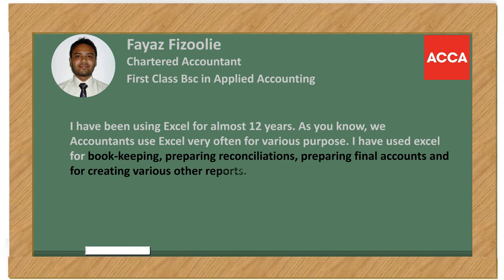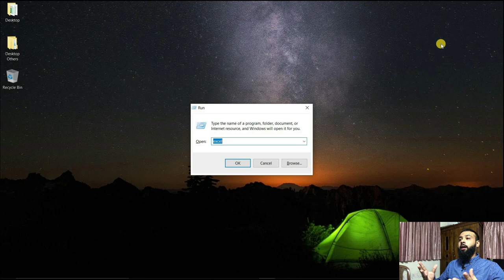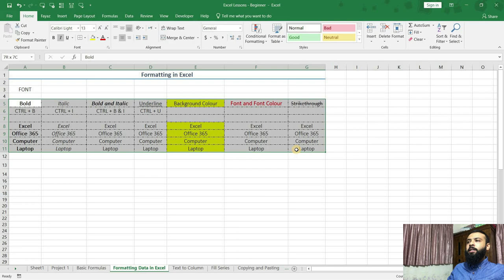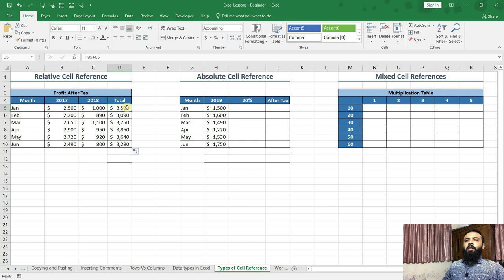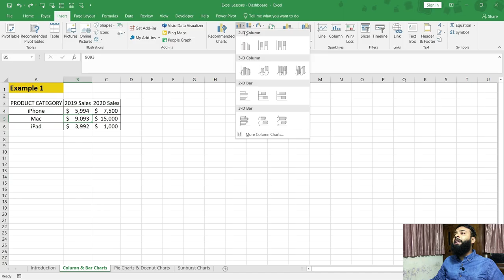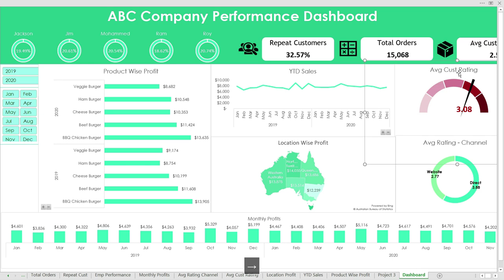MS Excel Course: Beginner to Advance (Intro)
Welcome to my excel course. My name is Fayaz Fizoolie. In this course, you will learn Microsoft Excel from beginners’ level to advance level in the shortest time possible.

I have designed this course very carefully to teach you all the important aspects of MS Excel in a step by step and an easy to understand approach.
Upon completion of this course, your Excel skill will surely shoot up to a whole different level. And You can implement this valuable skill to develop your business or in pursuing your career.

With regards to me, I am a fully qualified ACCA chartered Accountant. Also, I am eligible to do a first-class degree in Applied Accounting offered by Oxford Brookes.

I have been using Excel for almost 12 years. As you know, we Accountants use Excel very often for various purpose. I have used excel for book-keeping, preparing reconciliations, preparing final accounts and for creating various other reports.

NOW, Enough about me, what will you learn in this course?
From section one to five, you will learn the fundamentals of MS Excel. We will start from the very beginning, that is, we will start from how to open excel. And then we will learn about Excel’s startup screen, Excel’s interface, how to enable text speech and much more.

We will also, learn about different types of copying and pasting, and then we will see how to insert comments, how to create custom fill series, flash fills and etc.

Then we will take a deep dive about formatting in Excel. And in end of section two we will create an invoice using one of Microsoft’s template. We will also thoroughly cover about print settings.

And then we will learn about the basic functions and formulas, like, SUM, AVERAGE, MIN, MAX, and many more. We will also cover in detail about all types of cell references with comprehensive examples. When learning about logical functions, we will see how to nest functions, in other words we will see how to combine two or more functions to get the desired results.

Then we will also cover some advance techniques in data validation and in fact we will cover everything you need to know about data validation
Afterwards, we will learn some of the most popular functions in the industry like, VLOOKUP, INDEX & MATCH, SUMIFS and we will cover more than 50 vital functions in this course

We will also learn about, sorting and filtering, advance filtering, filtering using wildcard characters, named ranges, text to column and so on.

Then, we will cover everything you need to know about conditional formatting. While doing so, we will also see some more advance functions.

Then we will learn about tables, pivot tables and we will touch base on power pivot in order to create relationship between multiple tables.

In the final section, we will learn how to visualize data using excel charts. We will learn about chart elements, how to format charts and then finally we will be creating three projects. In the second project, we will see how to get information from external websites and create charts from them, which is a part of power query. And then in the project three, we will put everything we learned to create a dashboard.

This is gonna be a comprehensive course. I have just given a glimpse of what you will learn in this course. I am pretty sure, you will enjoy this journey of mastering Excel with me.

So, do join this course now to take your Excel skill to the next level.